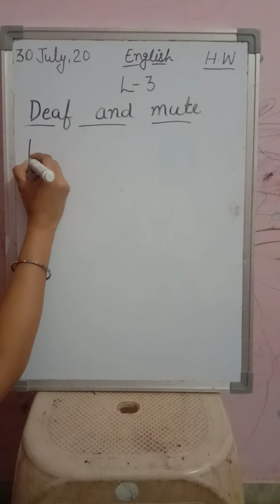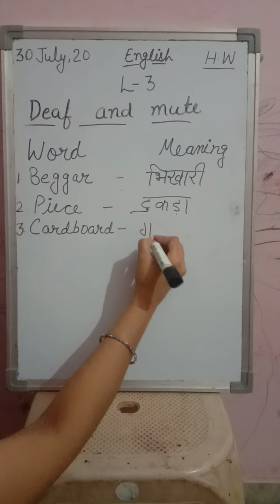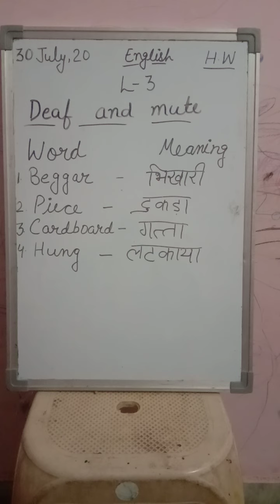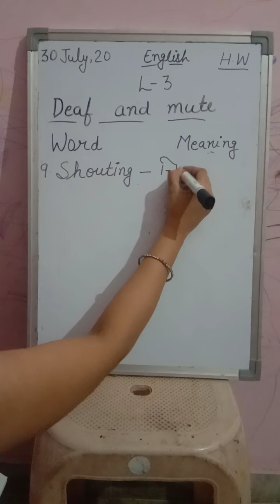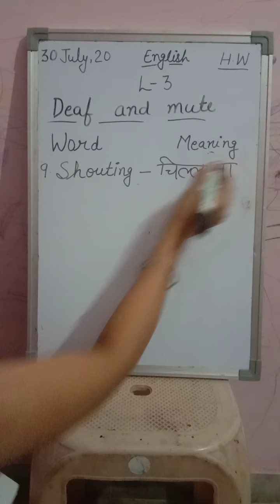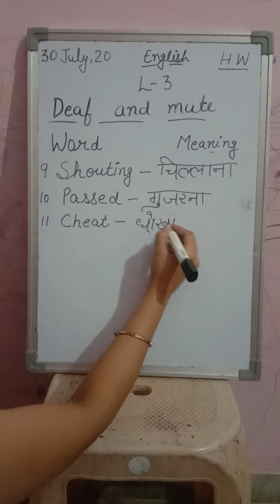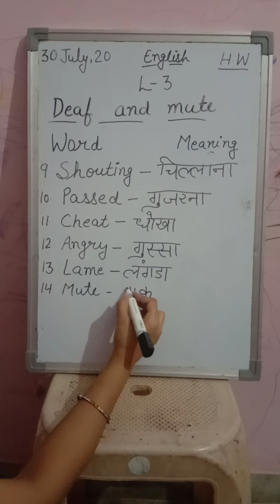English L 3 word meaning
Class 2by aarti gautam